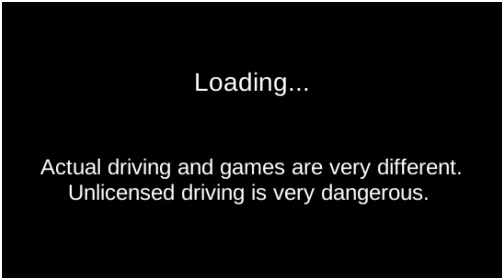3d driving class simulator update bullet train vs truck funny Driving car games 3d android gameplay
3d driving class simulator update bullet train vs truck  funny Driving car games 3d android gameplay

3d driving class simulator update gas station funny Driving car games 3d android gameplay

Game Info:
It is a simulation app that you can practice through the game.
You can practice intestinal function tests and road tests.

 3d driving class ghost
 how to fly the new update of 3d driving class
 fule star fun

3d driving class simulator update gas station funny Driving car games 3d android gameplay

 3d driving class ghost
 fule star fun